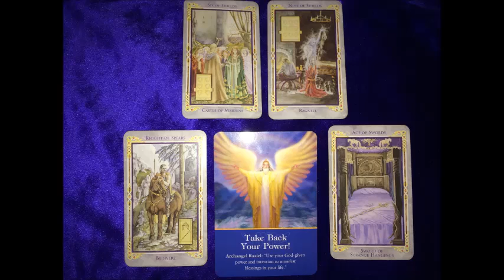VIRGO DECEMBER Tarot Reading 2015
Thanks for joining me for your December reading! I can't believe it's already coming to the end of 2015.

To organise a personal reading with me please order from my